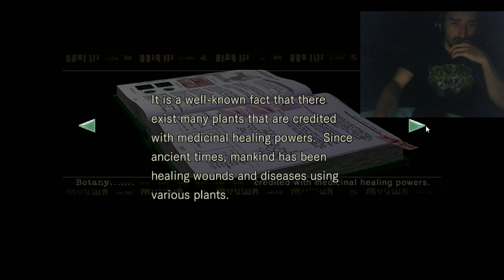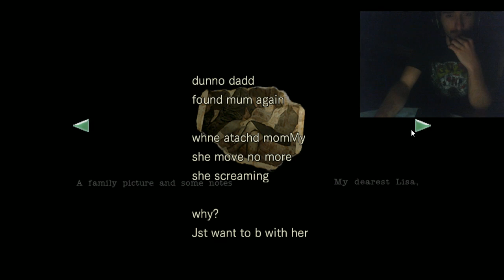Resident Evil Day 2